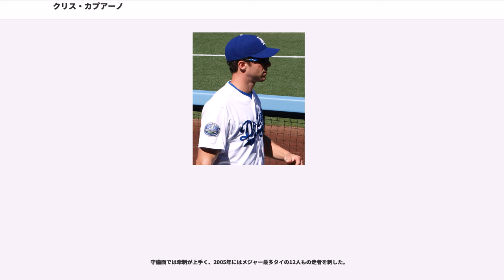クリス・カプアーノ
クリストファー・フランク・カプアーノ（Christopher Frank Capuano, 1978年8月19日 - ）は、アメリカ合衆国・マサチューセッツ州ハンプデン郡スプリングフィールド出身のプロ野球選手（投手）。左投左打。現在は、フリーエージェント(FA)。

姓の「Capuano」は、「キャプユーアノ（発音：cap-yoo-AH-no）」と読むのがより近い。

のMLBドラフト8巡目（全体238位）でアリゾナ・ダイヤモンドバックスから指名を受け、8月24日に契約。

、傘下のA級でプロデビュー。18試合に登板し、10勝4敗・防御率2.21だった。

はAA級エル・パソ・ディアブロスで28試合に登板し、10勝11敗・防御率5.31だった。

はAAA級ツーソン・サイドワインダーズで6試合に登板し、4勝1敗・防御率2.72だった。

3月8日にAAA級ツーソンへ異動し、そのまま開幕を迎えた。5月4日にメジャーへ昇格し、同日のアトランタ・ブレーブス戦でメジャーデビュー。同点の延長10回表から登板したが、11回表に2失点を喫し、敗戦投手となった。3度目の登板となった5月17日のピッツバーグ・パイレーツ戦で先発に転向したが、4.2回を6安打7失点と打たれ、同日にAAA級ツーソンへ降格した。7月9日に再昇格し、同日のアリゾナ・ダイヤモンドバックス戦で7回を3安打1失点（自責点0）に抑え、メジャー初勝利を挙げた。翌10日に再びAAA級ツーソンへ降格した。登録枠が拡大された9月1日にメジャーへ昇格した。この年は9試合に登板し、2勝4敗・防御率4.64だった。

2003年12月1日にリッチー・セクソン、、ヌーキー・バーナーとのトレードで、クレイグ・カウンセル、、ライル・オーバーベイ、ホルヘ・デラロサ、ジュニア・スパイビーと共にミルウォーキー・ブルワーズへ移籍した。

3月4日にブルワーズと1年契約に合意。開幕ローテーションに加わったが、4月23日に15日間の故障者リスト入りした。5月26日に復帰。同日のロサンゼルス・ドジャース戦で登板したが、6月1日に15日間の故障者リスト入りした。6月12日に復帰し、復帰後は13試合に登板したが、8月25日に左肘の故障で再び15日間の故障者リスト入りした。この年は17試合に登板し、6勝8敗・防御率4.99だった。

2月19日にブルワーズと1年契約に合意。この年はリーグ最多の35試合に先発し、18勝12敗・防御率3.99だった。

2月24日にブルワーズと1年契約に合意。前半戦に10勝4敗・防御率3.21と好成績を残し、オールスターに初選出（試合では登板機会なし）。しかし後半戦は防御率5.17と調子を落とした。シーズン通算で11勝12敗・防御率4.03を記録。クオリティ・スタート25はロイ・オズワルト（アストロズ）と並ぶリーグ最多、174奪三振はアンディ・ペティット（アストロズ）に次いでリーグ左腕投手2位だった。なお、この年のオフに日米野球で来日している。

1月17日にブルワーズと325万ドルの1年契約に合意。この年は29試合に登板し、5勝12敗・防御率5.10を記録した。3・4月は5登板で4勝0敗・防御率3.21と好調だったが、5月7日のワシントン・ナショナルズ戦で5勝目を挙げたきり勝ち運に見放され、その後の22登板で0勝12敗・防御率6.08と低迷。12連敗は球団記録を更新するものだった。また、カプアーノ登板試合でチームは18連敗を喫している。

1月18日にブルワーズと375万ドルの1年契約に合意。3月27日に左肘の故障で15日間の故障者リスト入りし、トミー・ジョン手術を行った。9月2日に60日間の故障者リストへ異動し、そのままシーズンを終えた。オフの12月12日にノンテンダーFAとなったが、12月15日にブルワーズとマイナー契約で再契約した。

8月19日にルーキー級アリゾナリーグ・ブルワーズで故障から復帰し、9月からはルーキー級でプレー。ルーキー級ヘレナでは3試合に登板し、0勝0敗・防御率6.00だった。オフの11月9日にFAとなったが、11月23日に...